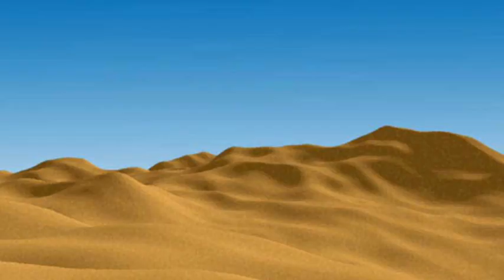Minecraft, update gacha club Marshall Herobrine ￼ music